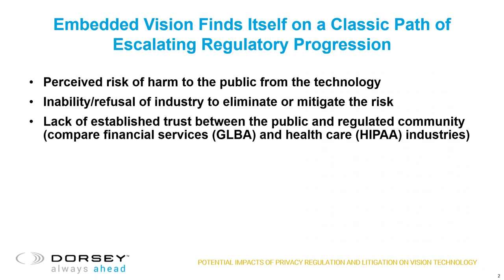Dorsey & Whitney's Robert Cattanach Gives Insights Into Privacy Regulation and Litigation (Preview)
For the full version of this video, along with hundreds of others on various embedded vision topics, please visit:

Robert E. Cattanach, Partner at Dorsey & Whitney LLP, delivers the presentation "Potential Impacts of Privacy Regulation and Litigation on Vision Technology" at the Embedded Vision Alliance's December 2019 Vision Industry and Technology Forum. Cattanach provides insights into the fast-changing world of privacy regulation and litigation.